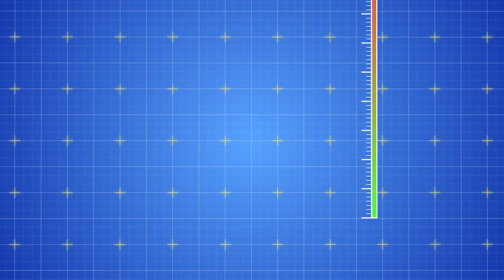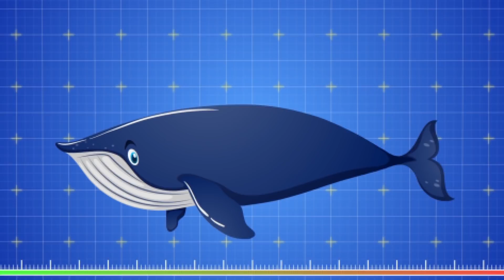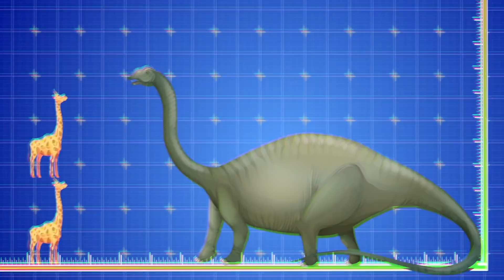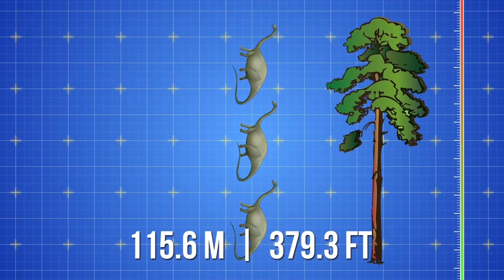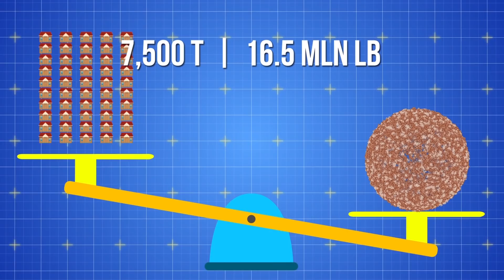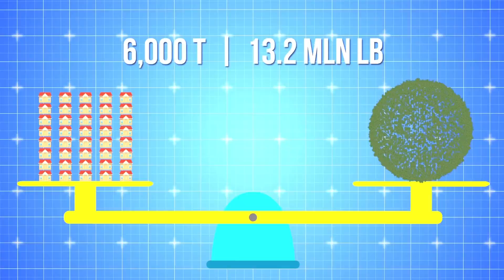TOP Largest Creatures Ever Existed On Earth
Gigantic monsters that sink our ships raze entire cities to the ground and can destroy all humankind! We love telling scary stories about enormous creatures with immense strength. And some of them are not fantasies but real giants.
In this video, you’ll find out: how big are the creatures living on Earth right now? Why did ancient animals use to grow to such a colossal size? And which of the creatures that ever lived on Earth is the largest?